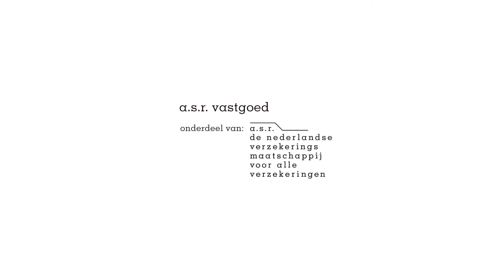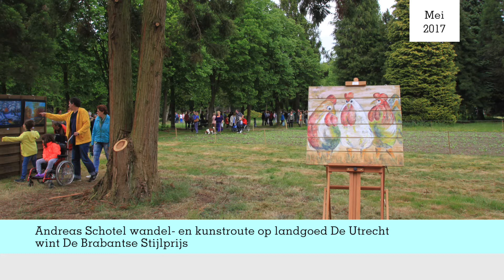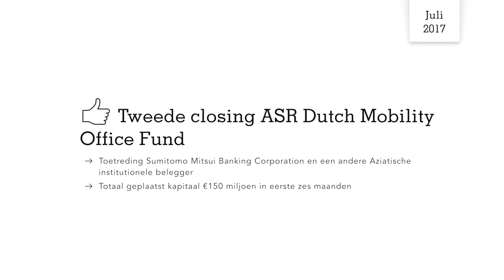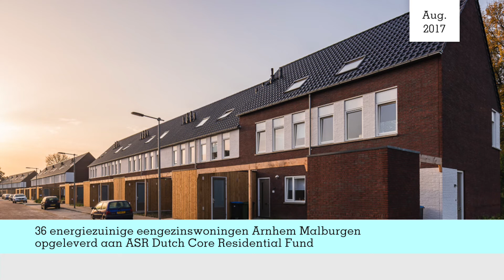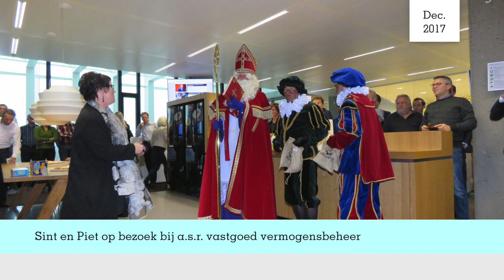Jaaroverzicht 2017 a.s.r. vastgoed vermogensbeheer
Met trots kijken we terug op alles wat we in het jaar 2017 met elkaar bereikt hebben!